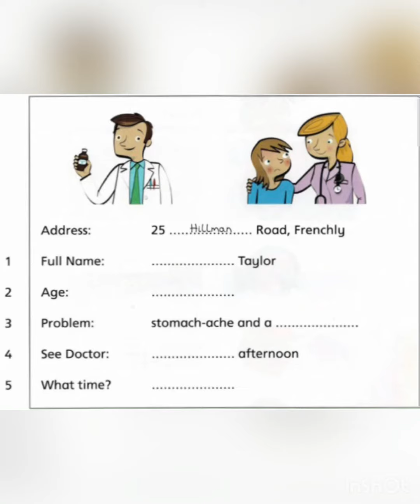Listening for Flyers - Part 2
1. Russel
2. 17
3. Cough
4. Wednesday
5. 2:30 pm